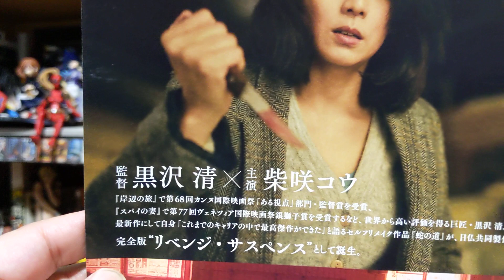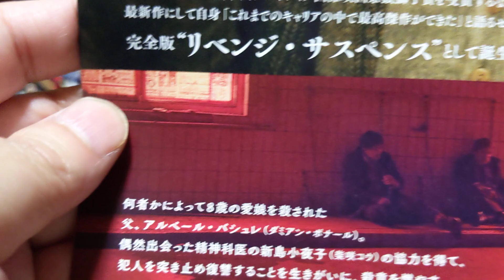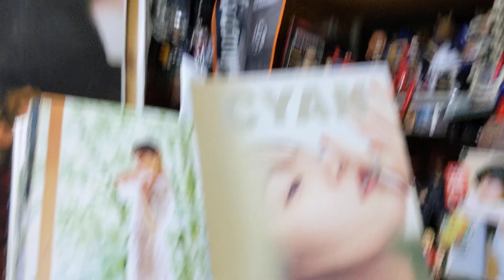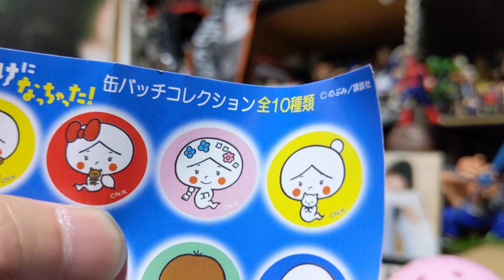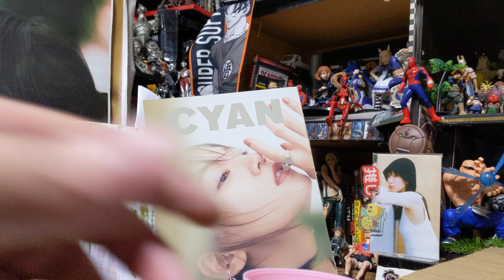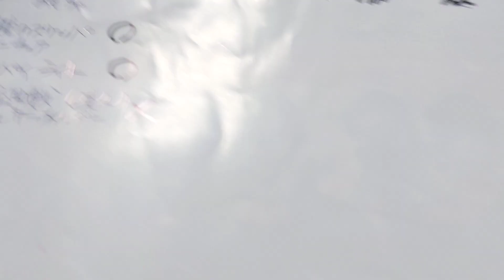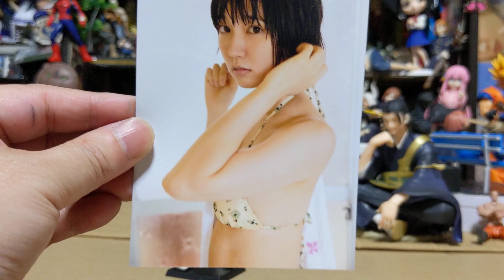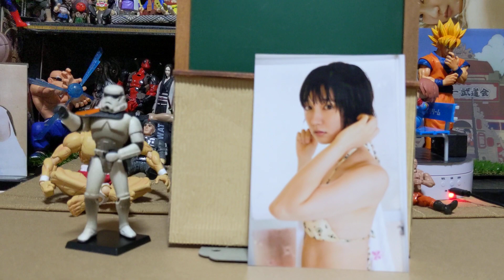吉岡里帆ちゃん企画💝何を入れたか？忘れたガチャ【ガチャガチャ】✖️究極リベンジ映画「蛇の道」◆吉岡里帆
◆何をいれたか？忘れたガチャチャレンジ
◆シャッフル里帆ちゃん
◆映画蛇の道情報
などなど